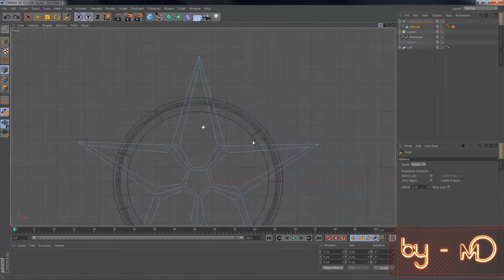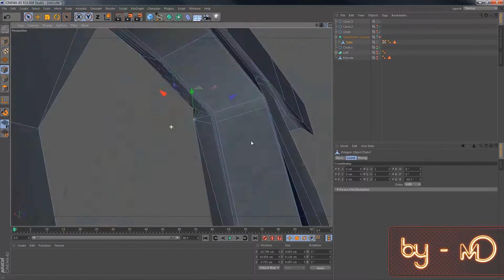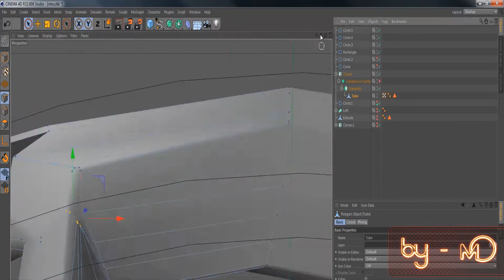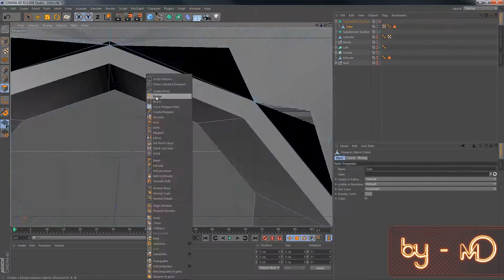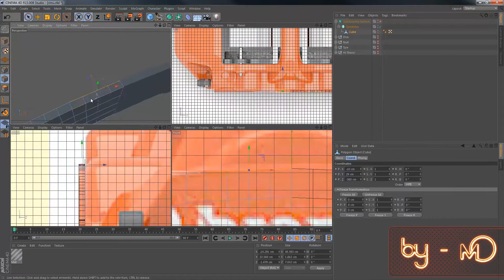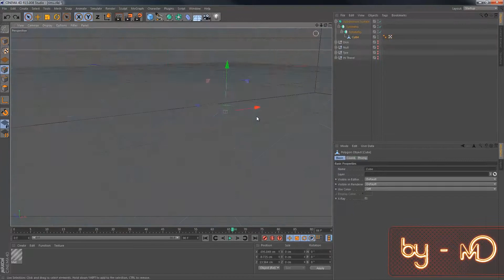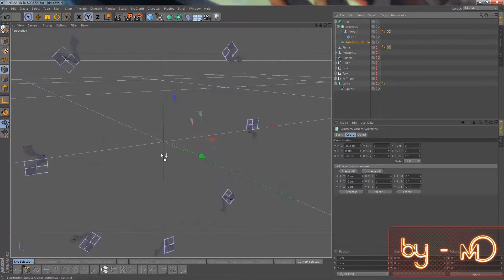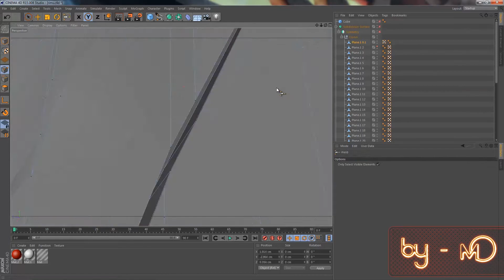GibbyDoesArt Entry | By Mo (Cinema 4D)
Thanks for taking the time to view my work, i had to skip a few parts unfortunately to stay within the time limit, but that didn't work out to well either :s

Be sure to comment and like if u think its worth it ;)

Songs:
- N.A.S.A. - Hide (feat. Aynzli Jones) [Tropkillaz Remix]
- C L E M E N T ! N O - Lucid Dreaming